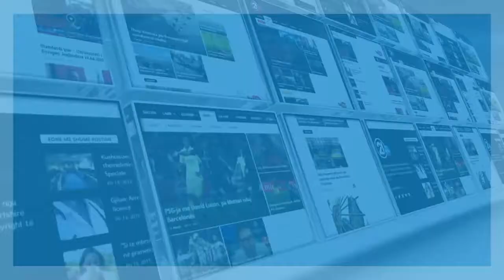ZGJEDHJET NE LDK 21 07 2019